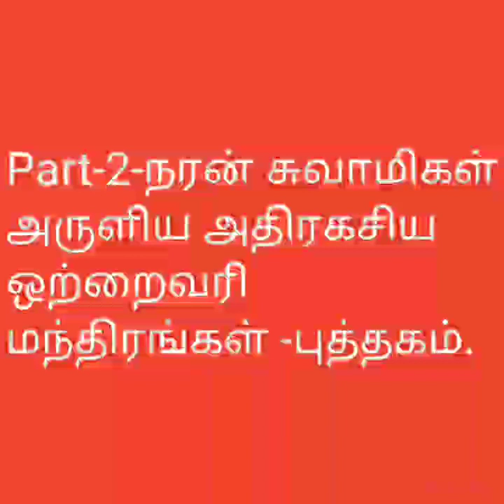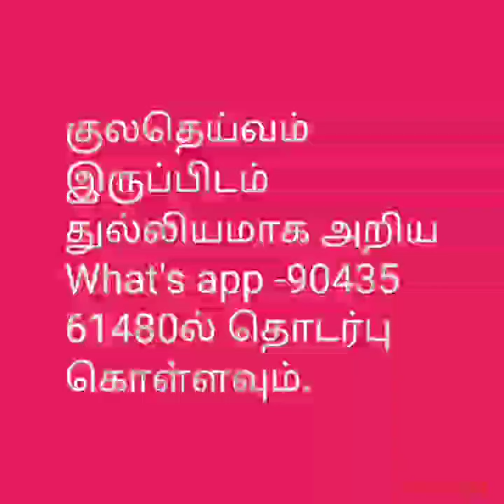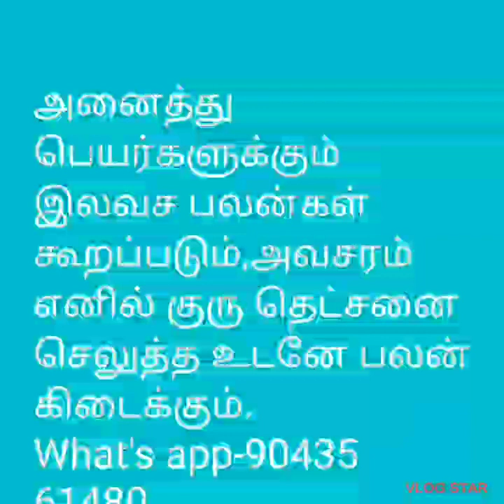Part-2-நரன்சுவாமிகள்-அதிரகசிய ஒற்றைவரி மந்திரங்கள் புத்தகம்@tirunelvelijothidarchockalinga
புத்தகத்தை பெற கீழே Link மூலம் இனையவும்.